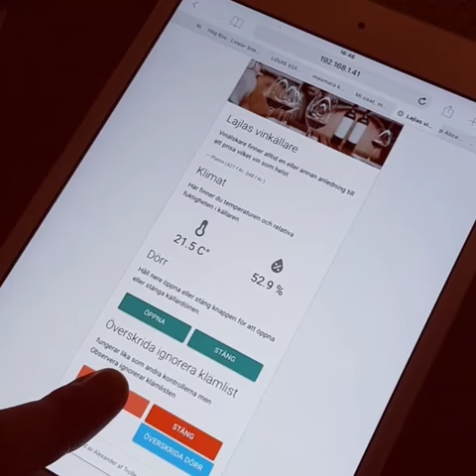Arduino wine cellar controller demo